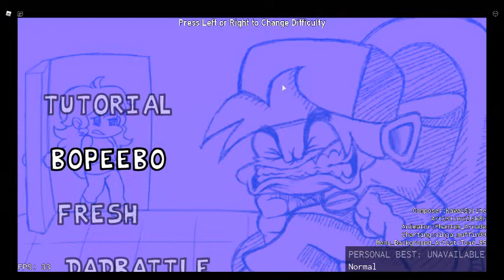(roblox)fnf all dad song and corrupted spookids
keep in mide that this is roblox and not real fnf(bc idk how to rec anything but roblox plz dont hate me :(